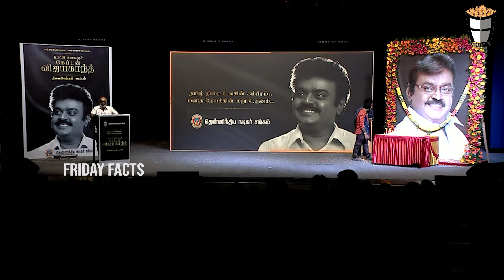விஷால் கோபபடாதீங்க😡 RK Selvamani, MS Baskar, Perarasu at Vijayakanth Memorial Gathering | Captain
விஷால் கோபபடாதீங்க😡 RK Selvamani, MS Baskar, Perarasu at Vijayakanth Memorial Gathering | Captain | Vijayakanth Remembrance | Vijayakanth latest news | விஜயகாந்த் நினைவேந்தல்